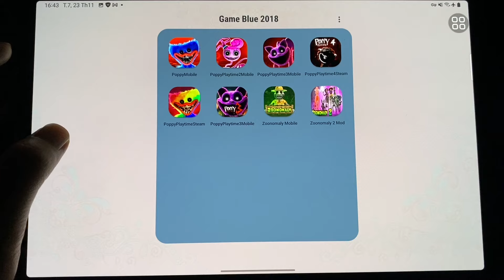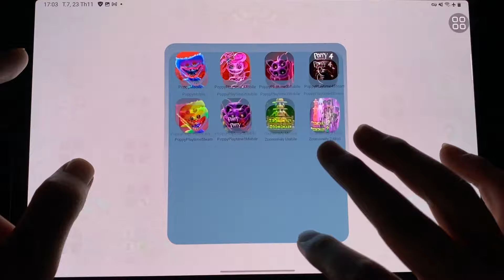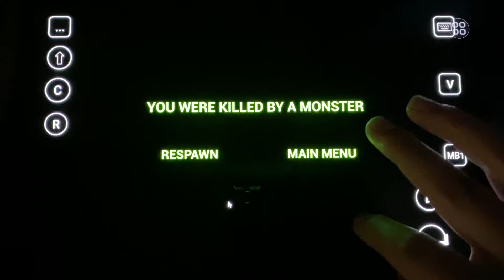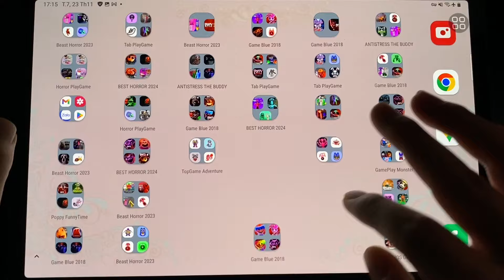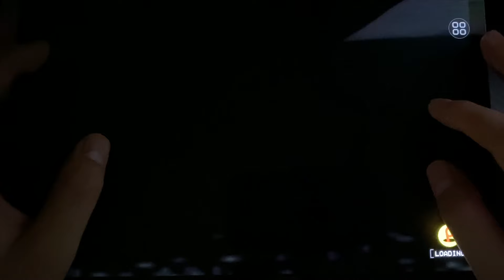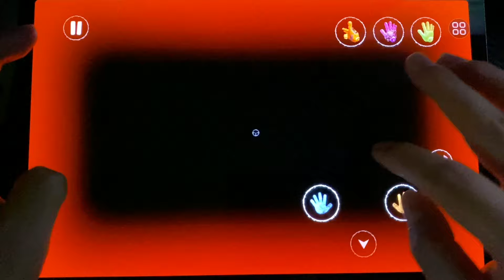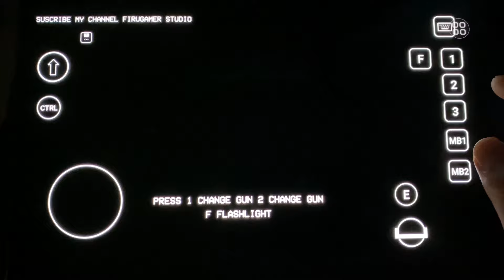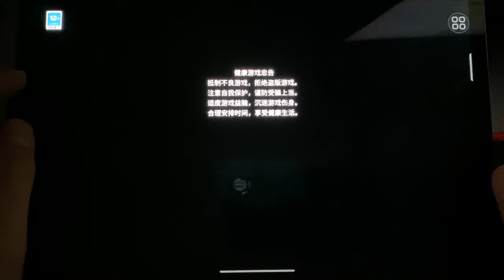Poppy Playtime Mobile+Steam 1+2+3+4 ,Zoonomaly Mobile, Zoonomaly 2 Mod, Poppy 3 Mod Zoonomaly, Poppy